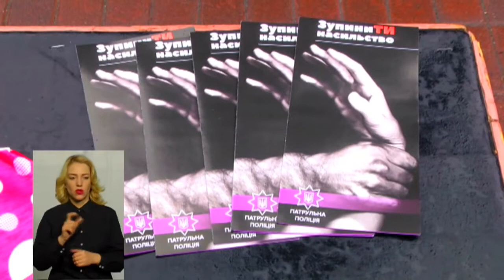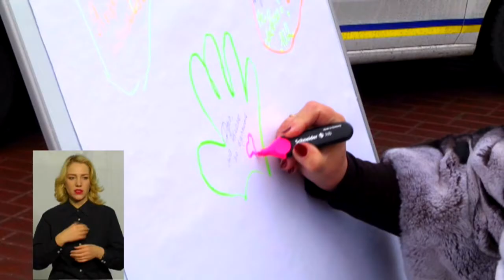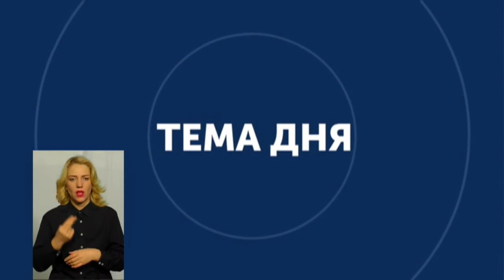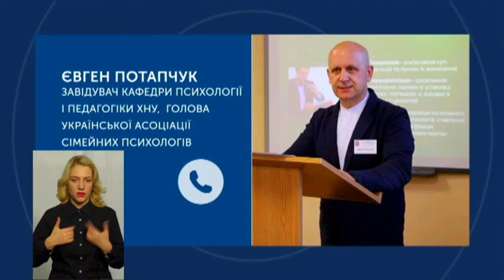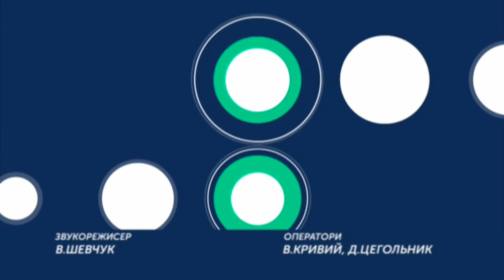ТЕМА ДНЯ 12 12 2019 Домашнє насилля: мовчати чи боротися?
У Хмельницькому працівники мобільних груп реагування на факти домашнього насильства за три місяці отримали та опрацювали 300 викликів. Складено більше 100 матеріалів за фактами та винесено близько 20 термінових заборонних приписів стосовно кривдників.
Як протидіяти жорстокості і домашньому насильству, де шукати порятунку і захисту?
Експерти:Леся Стебло – голова обласної громадської організації «Тепло рідних сердець» Вадим Бирко – начальник відділу дільничних офіцерів поліції ГУНП  у Хмельницькій області